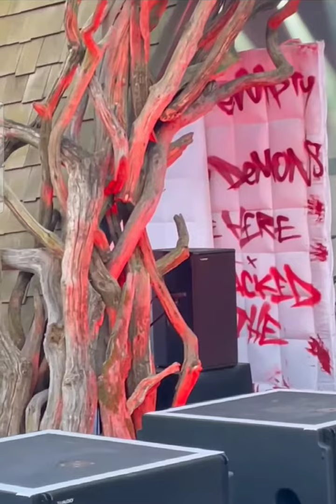Hi REN - SECRET GARDEN PARTY 🥳 Epic Live Renegade Footage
Ren Secret Garden Party - Ren treated all the renegades at sgp to Hi Ren Live at the secret garden party. I have been lucky enough to have been sent this beautiful Ren, secret garden party, live video from one of my dear renegades 💯🤍 This video really gives you the sense of being there at the festival and is such a gift Much love to all the Renegades near and far around the world... remember. We are not a cult. ohhh NO!

WE ARE JUST A BOOK CLUB

BEHOLD OUR LEADER IN ALL HIS GLORY @RenMakesMusic

LEGAL NOTICE...

Books may not be included in the footage